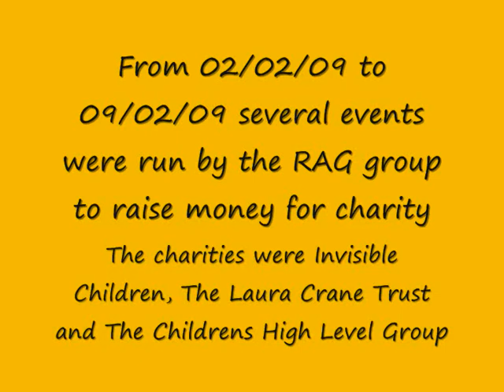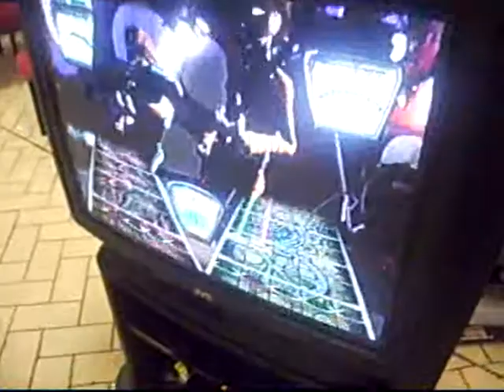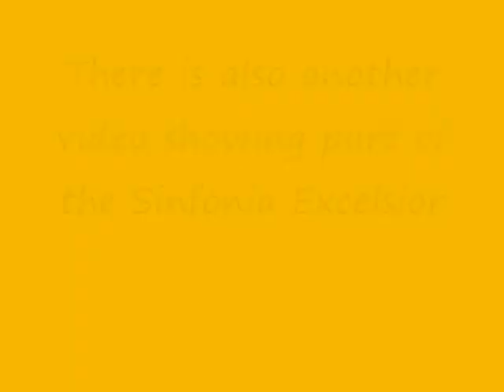RAG Week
From 2nd to the 9th of February 2009, events were held to raise money for 3 charities, Invisible Children, the Laura Crane Trust and the Childrens High Level Group. This video shows a little of what went on